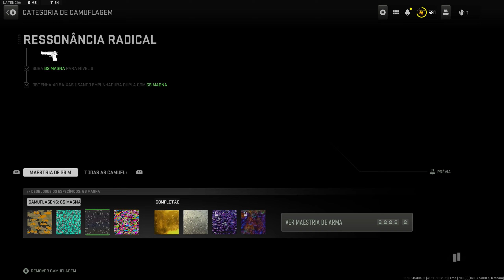POR QUE essa ARMA Tá no JOGO INFINITY WARD?!?...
Músicas: @WhiteBatAudio Órion da Desert Eagle V2.